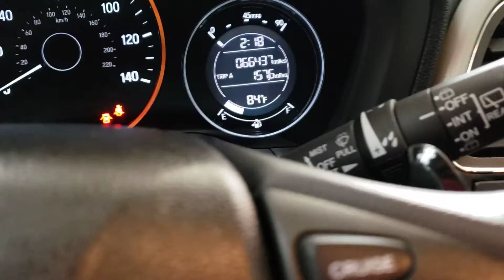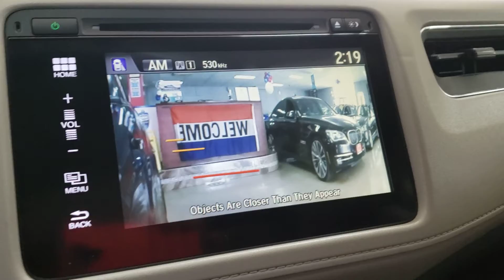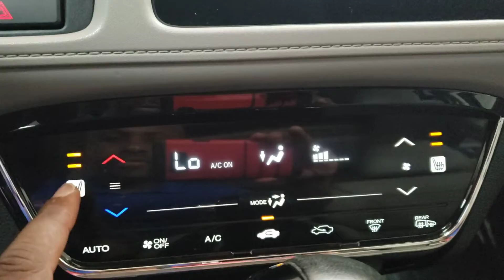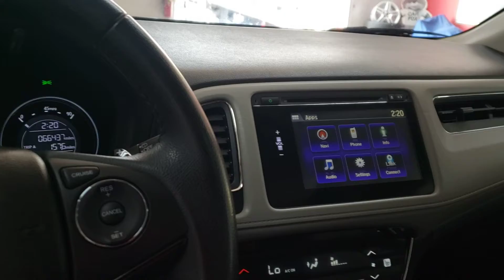2016 Honda HRV EX-L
Navigation, Leather, Sunroof